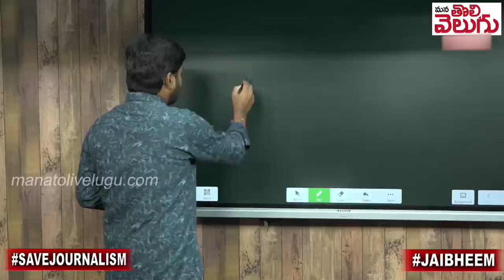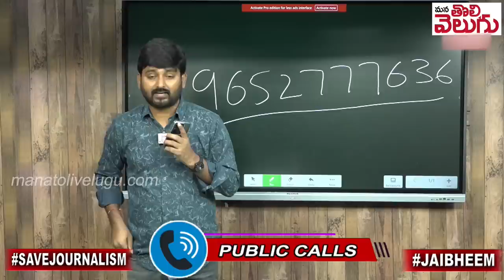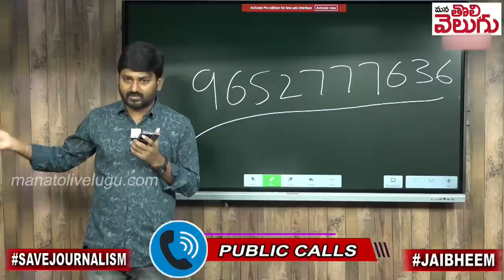జనంతో మనం !! గొర్లు వస్తలేవు ...అప్పులు చేసి కట్టినం| Telangana Public Phone Call | ManaTolivelugu